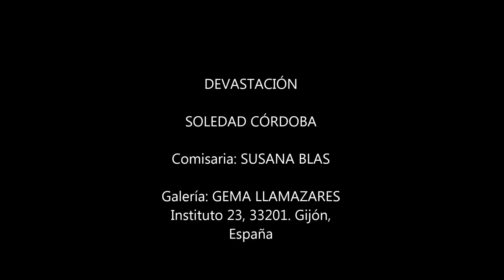Devastación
EXPOSICIÓN DE FOTOGRAFÍAS, DIBUJOS E INSTALACIÓN
                                 SOLEDAD CÓRDOBA
                             Comisaria: SUSANA BLAS
                           Galería: GEMA LLAMAZARES
                                        Gijón, España